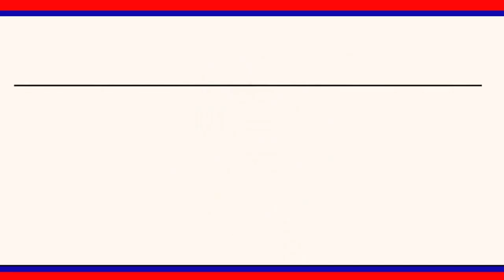వేములవాడ పట్టణం లో తాళ్లపేల్లి నాగరాజు నూతనంగాన కొబ్బరికాయల హోల్ సెల్ దుకాణం ప్రారంభించారు||LRT NEWS